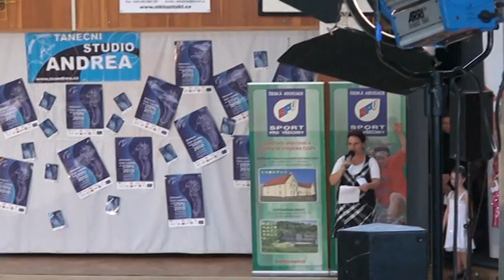Alžbětka Zapletalová - sólo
Choroegraf : Martina Grulová
TS NO FEET